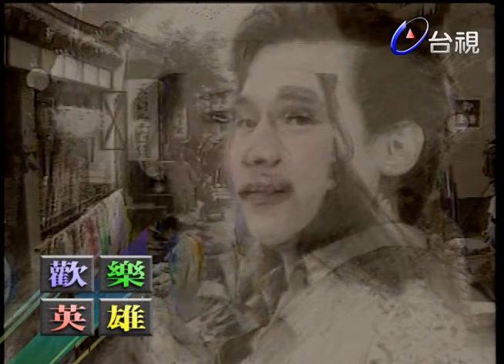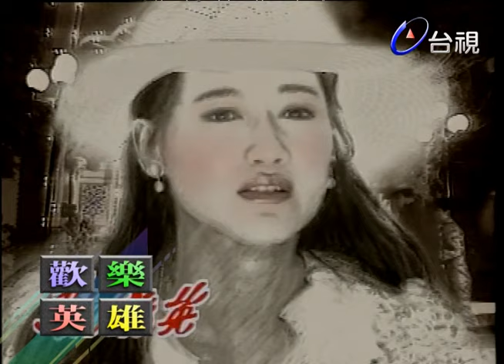歡樂英雄 第 08 集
不管生活在那一個年代，他們都會遭遇到同一問題，就是如何去面對生活。悲觀的人，他們會覺得現實逼人而樂觀的人，他們不論是貧是富，都會非常嚮往未來，覺得生活很有意義。本劇就是藉著劇中幾個多采多姿的人物，帶給觀眾歡笑，並能喚起觀眾的共鳴，像劇中人一樣，樂觀的去面對生活，勇於接受環境的挑戰，積極發掘自己的潛能，對國家、對社會，作出一番貢獻。

沈孟生 惠英紅 吳岱融 丁也恬 陳慧樓 曾江 蕭薔 羅時豐